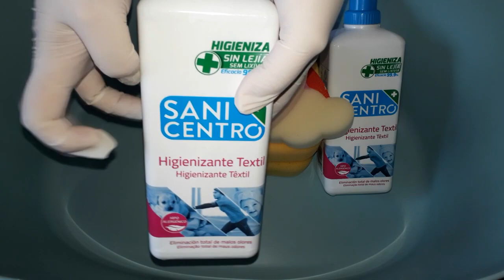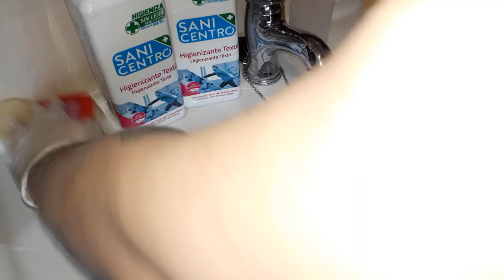ASMR🧼Watery Laundry Liquid 🧼Asmr sponge squeezing mix sponges rinsing🧼asmr oddly satisfying🧼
Oddly satisfying Asmr sponge squeezing Laundry liquid  with a mix of sponges sponges rinsing asmr sleep

Hello everyone hope your all well? This laundry liquid is so watery, but it makes amazing suds.. It to disinfect your clothing.. It doesnt really have a scent, just clean scent... I bottled this back up as I use it for my face masks..
Hope you enjoy this video.😊 please watch it fully, it will help me out so much 😁